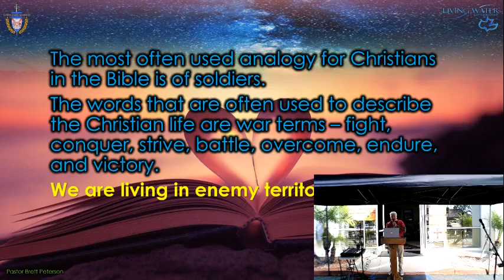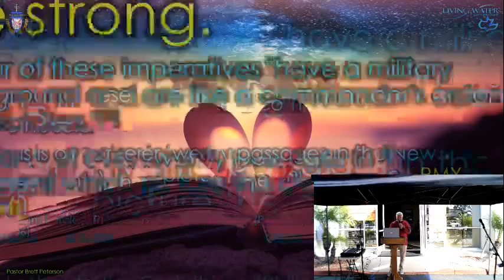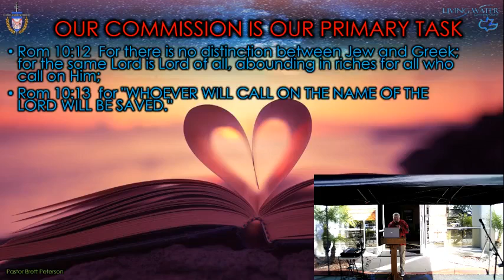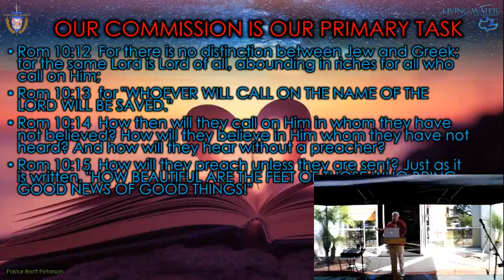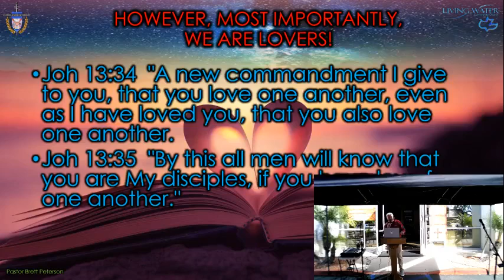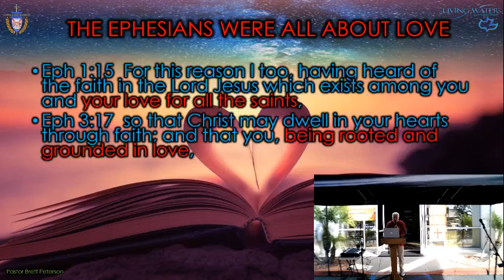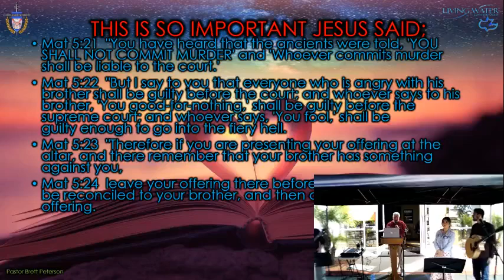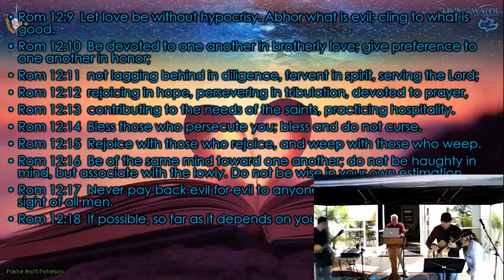Valentines Day at Living Water Let us be lovers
As Christians, we are to be known by our love!  And make no mistake about it, love is a battlefield!  We need to fight for our marriage, for our children, for our family and friends!  We need to love our neighbors!